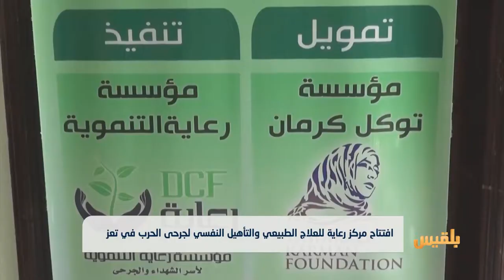افتتاح مركز رعاية للعلاج الطبيعي والتأهيل النفسي لجرحى الحرب في تعز | تقرير: حمزة أمين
افتُتح في مدينة تعز مركزُ رعايةٍ للعلاج الطبيعي والتأهيلِ النفسي لجرحى الحرب بتمويلٍ من مؤسسة توكل كرمان الدولية.
وقال مديرُ مركزِ العلاج الطبيعي إن المركز يستقبل جميعَ الحالاتِ سواء جرحى الحرب العسكريين أو المدنيين، مشيراً الى أن ثلاثينَ إلى أربعينَ حالةً يستقبلها المركزُ بشكل يومي